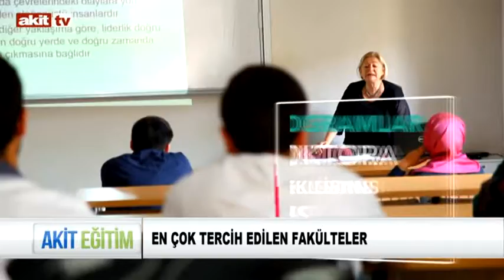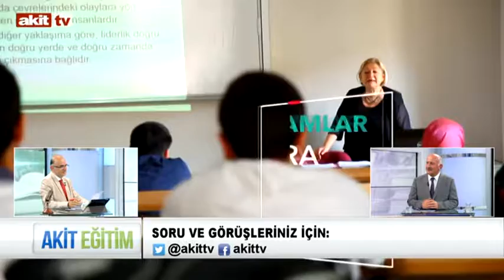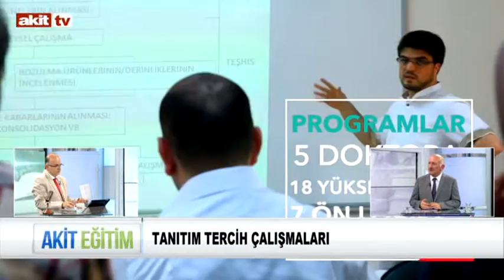Akit Eğitim - Doğru fakülteyi seçebilmek